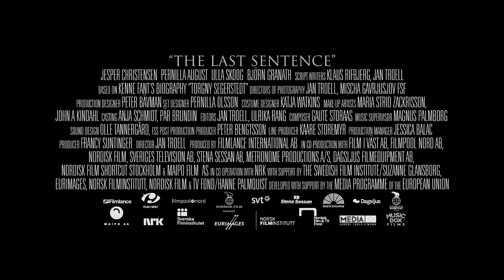The Last Sentence Official Trailer 1 (2014) - Biography HD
The Last Sentence Official Trailer 1 (2014) - Biography Drama HD

Oscar-nominated director Jan Troell, one of Sweden's most acclaimed filmmakers, directs the biopic The Last Sentence. Set against the backdrop of WWII, The Last Sentence is based on the life of crusading journalist Torgny Segerstedt, editor-in-chief of one of Sweden's leading newspapers, highlighting his one-man battle against Nazism and his country's policy of appeasement to Hitler.